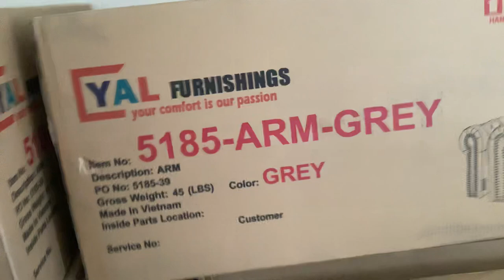Did my dolls hair Hope y’all like it￼ And I ✌️🩵💙💚perido😝know I ate that up￼